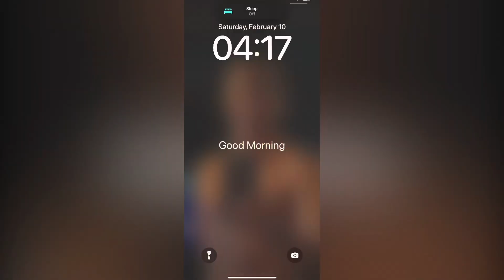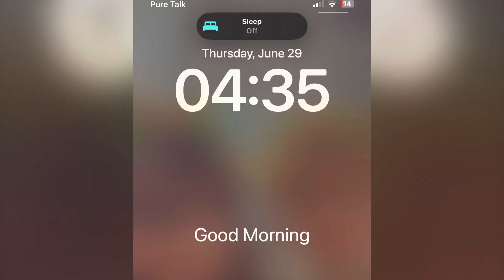Unlocking the Secrets of Timeless Health: Embracing Nature's Wisdom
Welcome to ChronicHealth, the making of a high performance individual. superfoods longevity healthyfood health nutrition vitality lifestyle wellness food vitamins where we embark on a journey to prioritize our well-being in the most natural and empowering way possible. At 53 years young, I've come to realize that my health is my own business, and I'm committed to navigating it with intention and purpose.

In this channel, we challenge the norms of healthcare dependence and dive deep into the realm of preventive medicine. Join me as we explore ancient wisdom alongside modern science, seeking the most holistic approaches to staying healthy and vibrant.

From the moment we awaken, we'll discover the power of restful sleep and the impact it has on our overall vitality. Through engaging discussions and practical tips, we'll learn how to optimize our sleep patterns for maximum rejuvenation.

But it doesn't stop there. Movement is essential, and together, we'll embrace the joy of exercise as a means of connecting with our bodies and enhancing our physical capabilities. Whether it's a morning stroll or a heart-pumping workout, we'll find ways to make movement an integral part of our daily lives.

Of course, we can't forget the cornerstone of wellness: nutrition. Through delicious recipes, nutritional guidance, and mindful eating practices, we'll nourish our bodies from the inside out, fueling ourselves with the nutrients needed to thrive.

As we journey together, we'll embrace the timeless wisdom that health is indeed our greatest wealth. Join me in questioning everything, never settling for the status quo, and continually seeking ways to unlock the full potential of our health and vitality.

Are you ready to embark on this transformative journey? Remember, your health is your greatest asset, and together, we'll embrace the natural path to wellness.